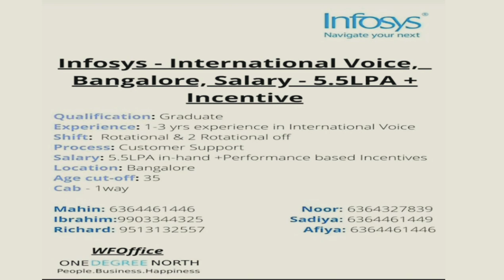Job Vacancies at Infosys and Supertails.com - Hurry up guys - Fresher and experienced both can apply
JOB VANCANCIES AT INFOSYS AND SUPERTAILS.COM